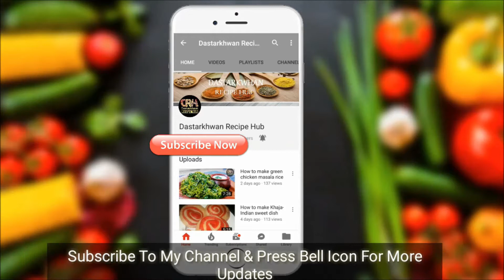Oreo milkshake | Ramadan special Recipe | oreo shake | Dastarkhwan Recipe Hub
Oreo milkshake  is very tempting recipe. It is superbly tasty and everyone just gonna love it. So, try it and share your dish with others too.

If you like my recipe and if you would try it at your home then don't forget to share your experience with me by commenting below and by sending a fantastic photo of your prepared  Oreo milkshake  dish on my Facebook page Dastarkhwan recipe hub. the Facebook page link is given below at the ending of the description.

dastarkhwan.racipehub.1